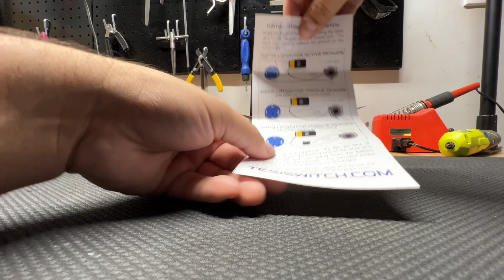Installing Tesi Killswitch in Jackson Guitar